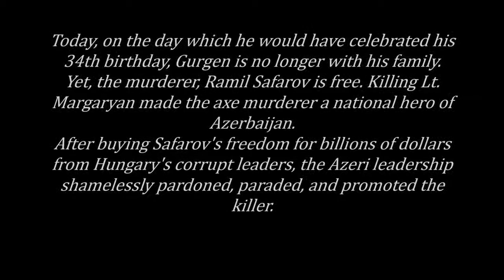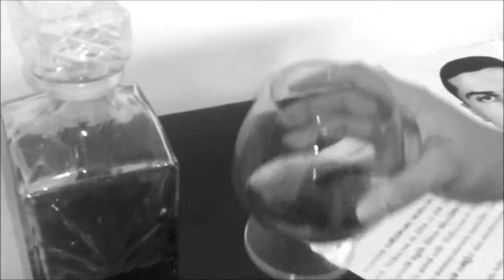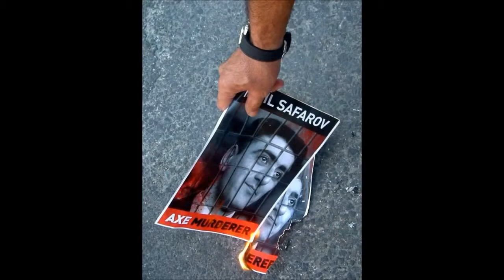Justice for Gurgen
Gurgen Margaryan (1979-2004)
Gurgen was a lieutenant in the Armenian Armed Forces who was brutally axed to death while asleep in Budapest, Hungary, on February 19, 2004, by Ramil Safarov, a lieutenant in the Azerbaijani army. Ironically, Gurgen was murdered by the Azerbaijani participant of a NATO "PARTNERSHIP FOR PEACE" program. The murderer, Ramil Safarov is free. Killing Lt. Margaryan made the axe murderer a national hero of Azerbaijan. After buying Safarov's freedom  for billions of dollars from Hungary's corrupt leaders, the Azeri leadership shamelessly pardoned, paraded, and promoted the killer.
We remember Lt. Gurgen Margaryan. His memory will forever live with us.